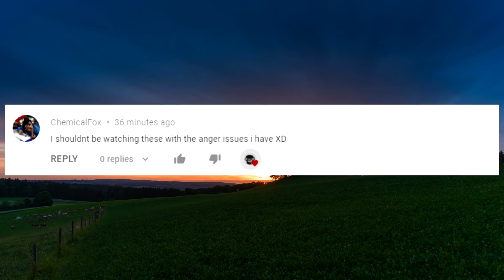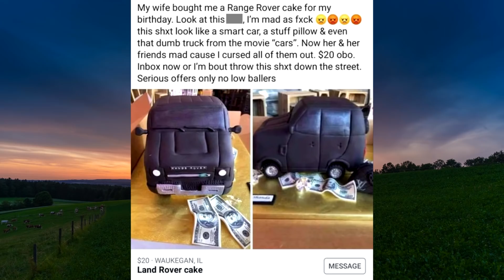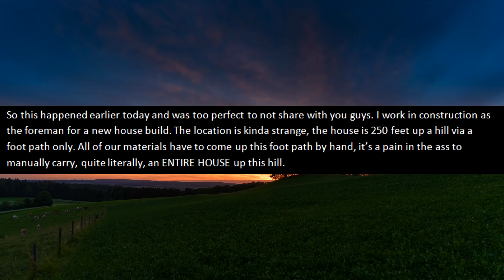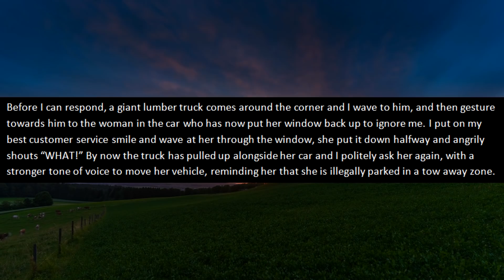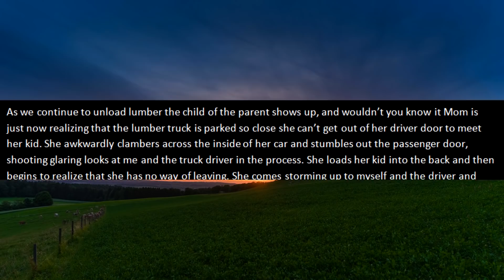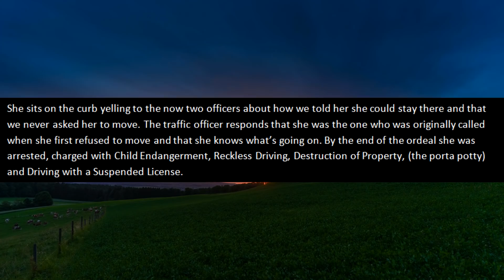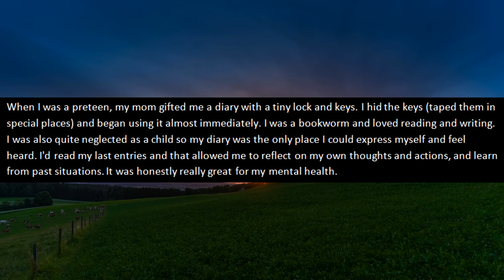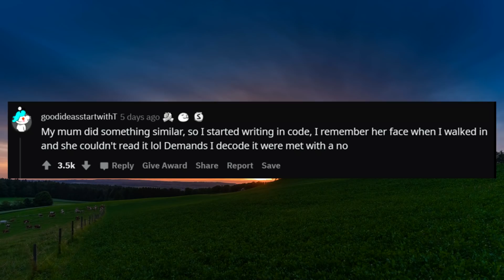r/EntitledPeople - Karen Drives With a SUSPENDED License! Gets Mad When Arrested.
r/entitledpeople OP encounters an entitled Karen when he's trying to do his work. This Karen is parking illegally in a no parking zone and OP decides to block her in making her angry! Karen then tries to get petty when police come and drive away ruining her car.

👱🏼‍♀️ One of my favorite Entitled people stories! [Entitled woman DEMANDS I Leave My Husband, So She Can Have Him!]

Stories in this episode of r/entitledpeople:
0:00 - Intro
1:50 - Story 1 (u/whathehell431)
3:50 - Story 2 (u/BBQlunch)
9:50 - Story 3 (u/ya_tu_sabes)